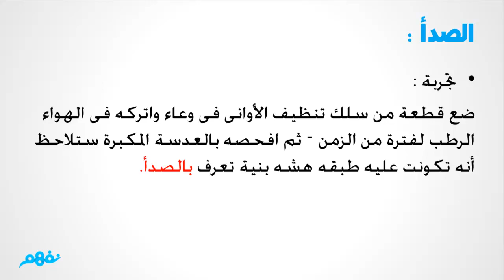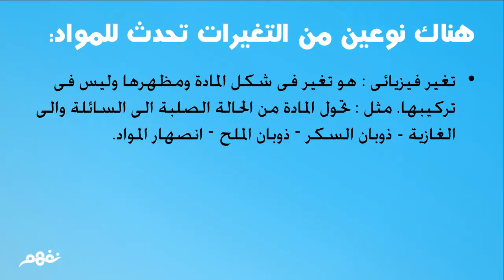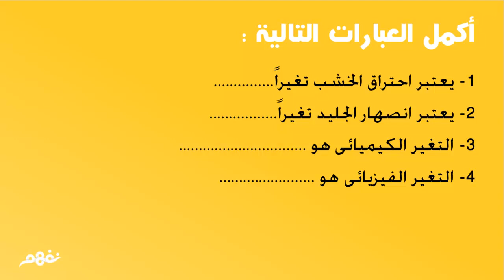التغيرات الفيزيائية والكيميائية | العلوم | الصف الرابع الابتدائي | ترم أول | المنهج المصري | نفهم